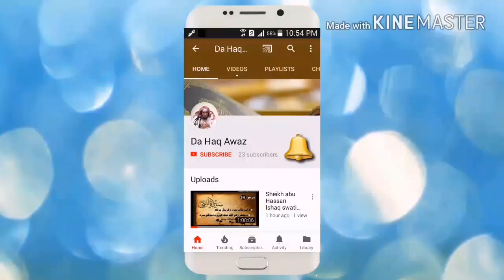Dora E tadabur Al Quran Dars 52 | دورہ تدبر القرآن - درس 52 | Sheikh Abo Hassan Swati | Da Haq Awaz